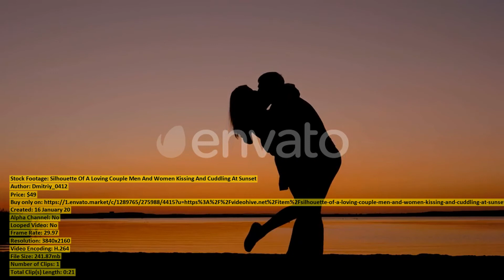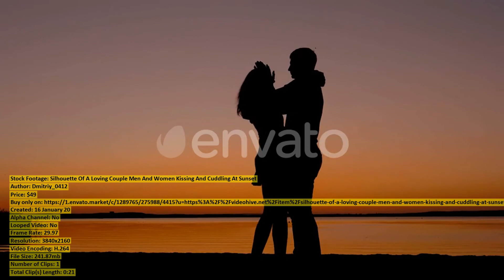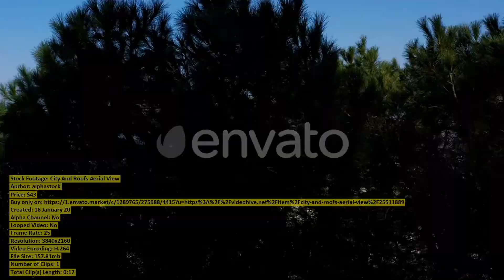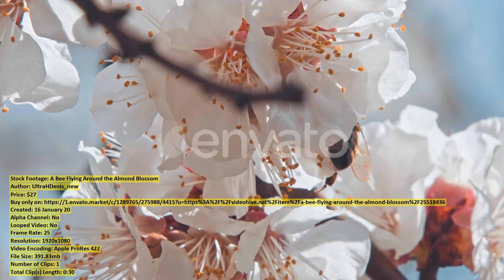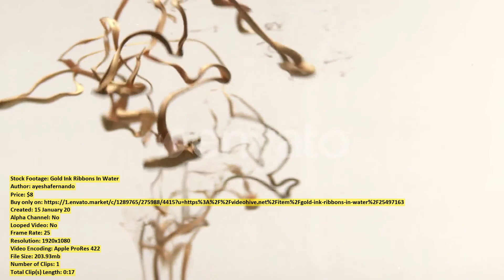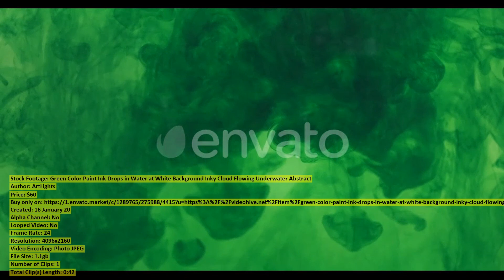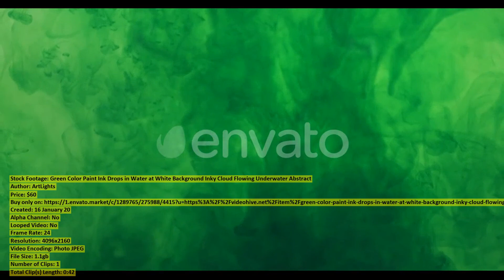Caucasian Man Use of Tablet | Stock Footage + Mega Pack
00:00 Caucasian Man Use... item 25517230 - Download
00:12 Man in Blue... item 25516970 - Download
00:24 Beautiful Sexy Woman... item 25515497 - Download
00:45 Smiling 7 Aged... item 25518334 - Download
01:10 Silhouette Of A... item 25517395 - Download
01:26 Cheerful Business Team... item 25511241 - Download
01:48 Granddaughter Listening To... item 25509529 - Download
02:06 Contemporary dance inside... item 25511712 - Download
02:27 A Herd of... item 25512570 - Download
02:45 Caucasian man use... item 25517227 - Download
03:26 Top View of... item 25517193 - Download
03:47 Parking With Cars... item 25516044 - Download
04:09 Business Woman Working... item 25517161 - Download
04:31 Bird Eye View... item 25517051 - Download
04:49 Jungle Road with... item 25517050 - Download
04:58 City And Roofs... item 25511889 - Download
05:57 Motion Along Narrow... item 25517062 - Download
06:14 Ghat and Udaipur... item 25512992 - Download
06:30 Business Woman Use... item 25517168 - Download
06:45 Worm Polychaeta Under... item 25511397 - Download
06:56 Woman working on... item 25513541 - Download
07:27 Woman looking at... item 25513859 - Download
07:39 A Bee Flying... item 25518436 - Download
08:08 Caucasian Man Use... item 25517232 - Download
08:32 Excited man watching... item 25510004 - Download
08:52 Happy man watching... item 25510005 - Download
09:09 Portrait of Attractive... item 25511257 - Download
09:23 Gold Ink Ribbons... item 25497163 - Download
10:10 Woman use of... item 25514413 - Download
10:28 Village in the... item 25497318 - Download
10:54 Motion Along Mountain... item 25517049 - Download
11:04 Solar Energy Panels... item 25510946 - Download
11:46 Business Woman Use... item 25517162 - Download
11:58 Green Color Paint... item 25512128 - Download
12:25 Road Construction of... item 25518432 - Download
12:33 Mosque And City... item 25512091 - Download
12:38 Chinese abacus... item 25513807 - Download
12:46 Supersonic Fighter Jet... item 25515180 - Download
13:07 Portrait of Professional... item 25511308 - Download
13:24 Mosque And City... item 25512068 - Download